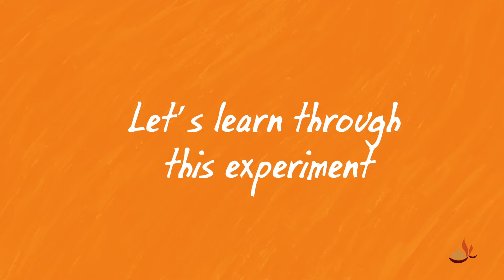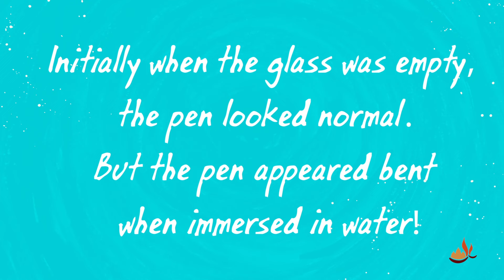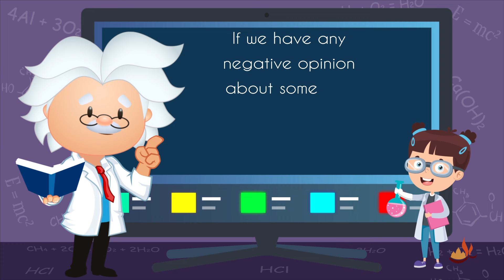Opinions are Illusionary (For Kids in English)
To explore such experiments!